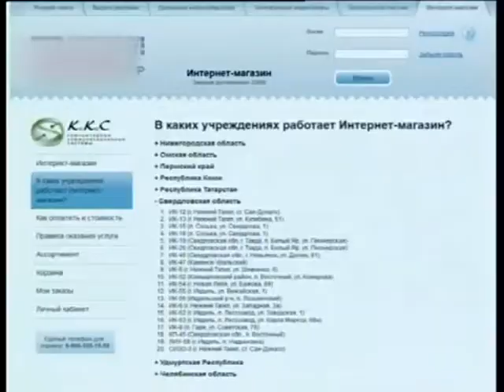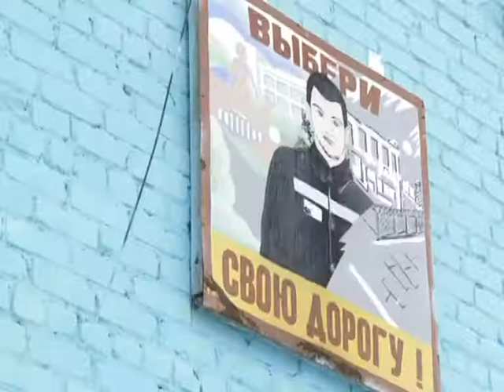Осужденные будут заказывать посылки через электронную сеть